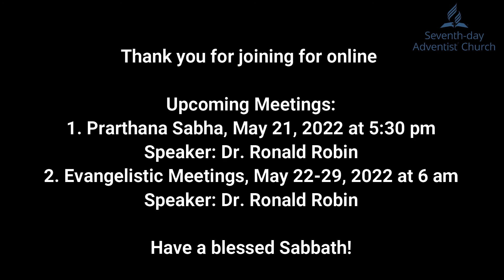Sabbath Message | Dr. Attar Singh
Sabbath Worship, May 21, 2022